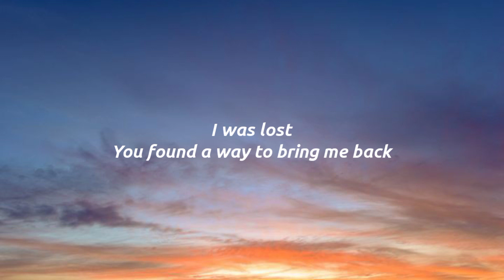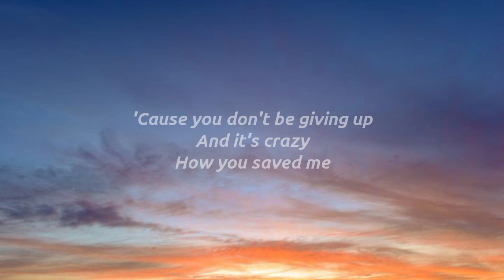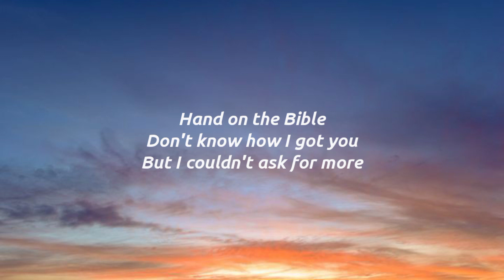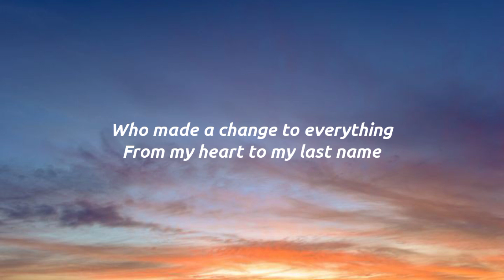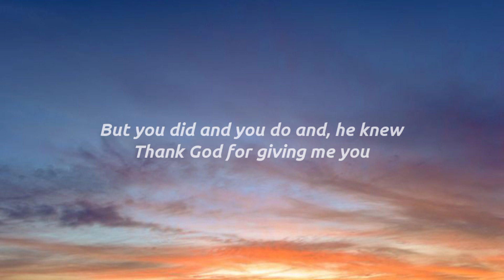Kane Brown & Katelyn Brown - Thank God (Lyrics)